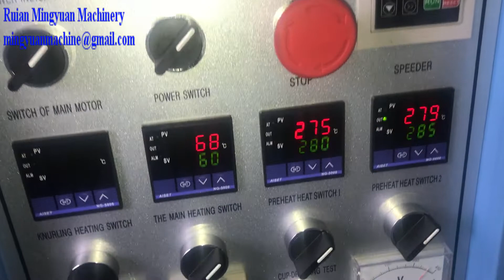Gear box ultrasonic heater paper cup machine test 4.5oz double pe coated cup for Vietnam Client